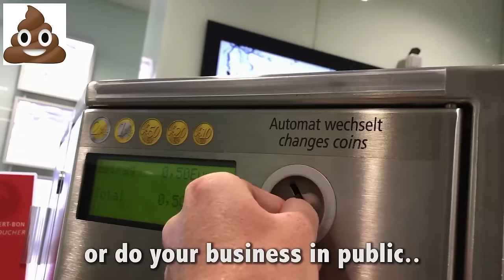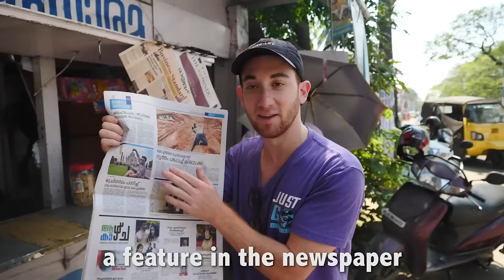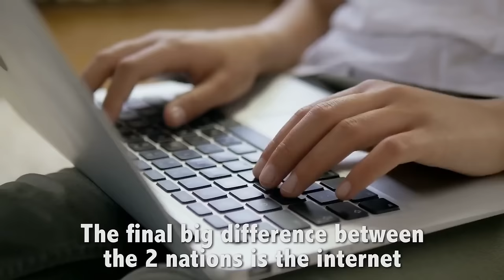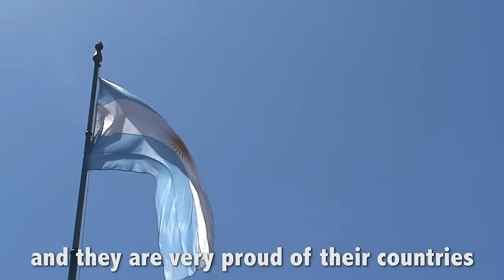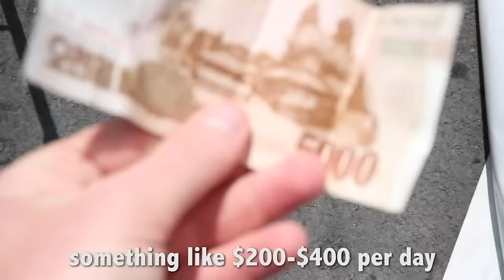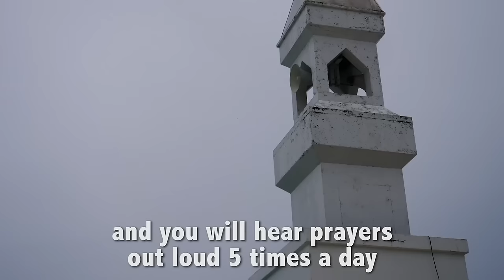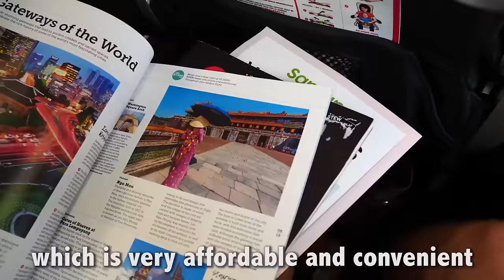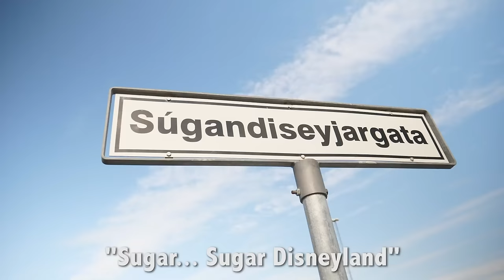Clash Of Cultures *SHOCKING* | Drew Binsky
CHAPTERS:
00:00   18 Cultural Differences Between USA & EUROPE :
North India Vs. South India (Two Different Worlds) :
North Vs. South Korea (What’s the Difference) :
Argentina vs. Brazil (Similarities & Difference) :
USA vs. Canada (Similarities & Differences) :
North Korea vs. Turkemenistan (Are they the same?)
The Philippines vs. Indonesia (Cultural Differences)
Bangkok Vs. Kuala Lumpur (Which is Better)
India Vs. Pakistan (Similarities & Differences)
Greenland vs. Iceland (Similar or Different)
32:18   Recommended Video To Watch Next